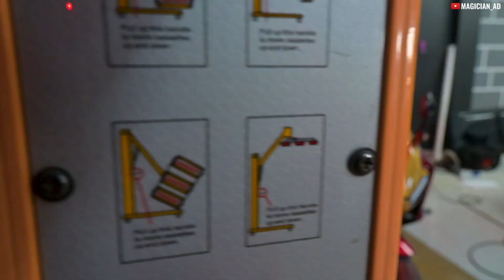Shocking Results after CERAMIC COATING 😍😲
Follow Ceramic Pro Bhopal

AASHIRVAD DANDE also known as Magician AD is a MAGICIAN & YOUTUBER from BHOPAL THE CITY OF LAKES ( Central India).

All Products I Use Are Mentioned Below :

Nikon Z30 VLOGGING CAMERA

-SAMSUNG S23 ULTRA
- DIGITEK 18INCH RING LIGHT
-DIGITEK RING LIGHT TRIPOD STAND
- BOYA MICROPHONE
- BOYA DEADCAT MIC (SHOTGUN)
- MOZA MINI S GIMBAL:
- MOBILE HOLDER/ CAMERA CLIP
- MOBILE/ CAMERA TRIPOD
-MOBILE GORRILLA TRIPOD